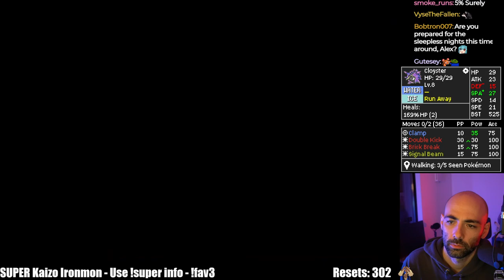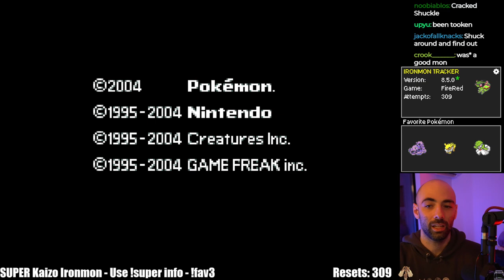LORD HELIX Hath Cometh!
Our savior!

This challenge was created by iateyourpie

20240410B